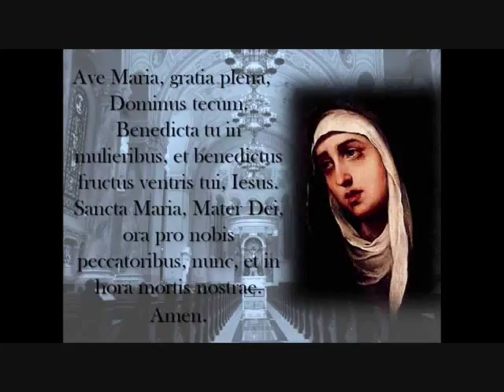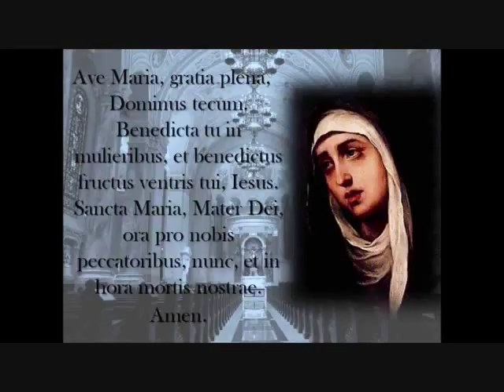Ave Maria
Una Mae Scheck Tyrrell sings Bach-Gounod's Ave Maria, accompanied by Philip Tyrrell, Sr.